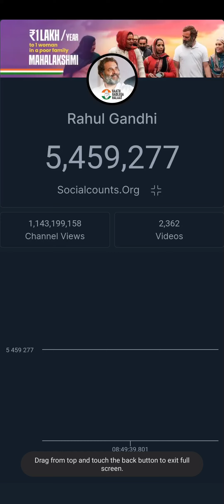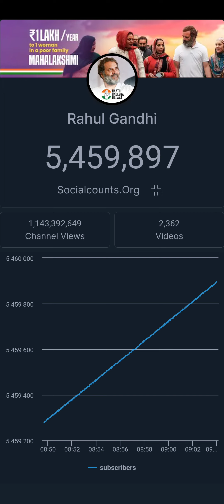RAHUL GANDHI 2024 SUBCOUNT